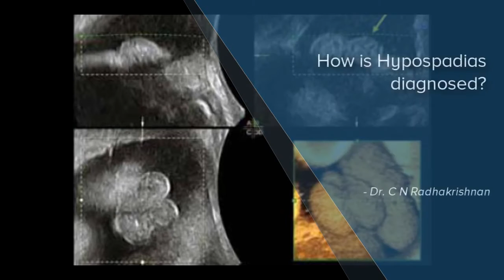How Is Hypospadias Diagnosed? | Dr. CN. Radhakrishnan | Pediatric Urologist in India - Manipal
Hypospadias is always diagnose after a physical examination. This is why the newborn must immediately undergo a full physical examination.
However, along with hypospadias there are other possible abnormalities which require more than just a physical check.